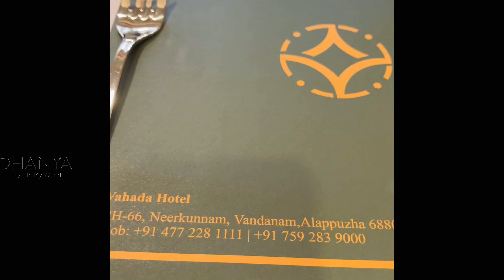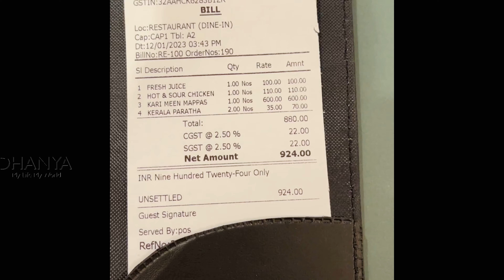My Birthday 2023 with new Treebo Tryst Vahada Alappuzha ♦️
BirthdayVlog
Vahada
DhanyaMyLifeMyWorld

DHANYAMyLifeMyWorld
My Trust on GOD 🙏